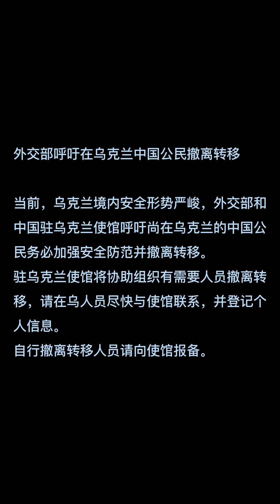外交部呼吁尚在乌克兰的中国公民撤离转移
冬季到来，俄罗斯要对乌克兰发动大规模进攻了